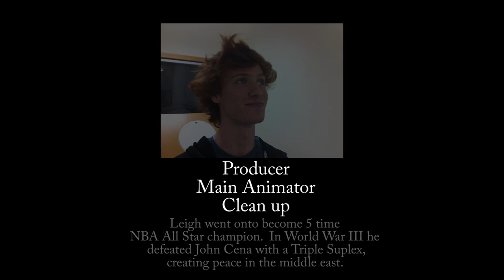Funny 15: Hail pie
My funny in 15 project executed with Leigh Juggins and Samirah Bello. I have seen it so many times i do not even like it anymore, ahahah, seriously, for God's sake, i hate it.